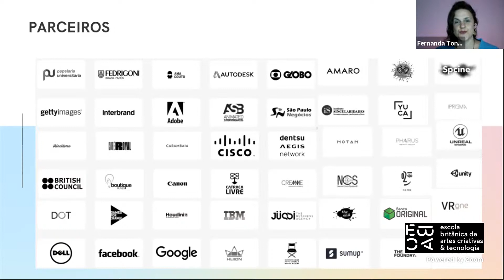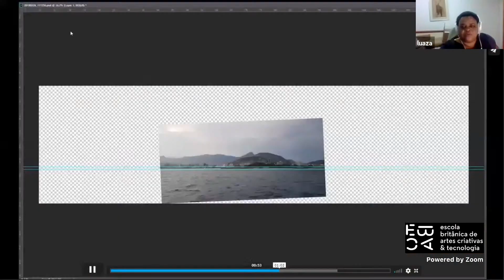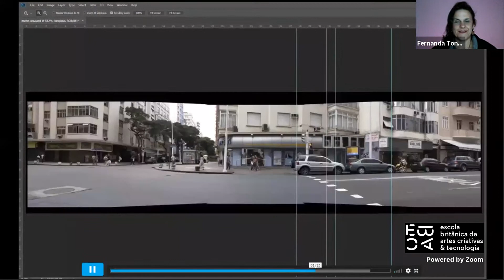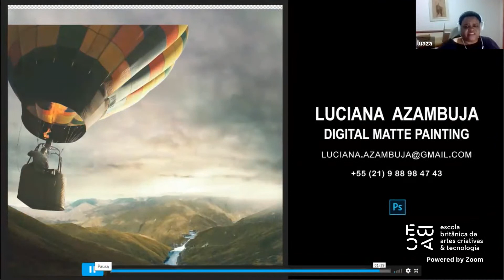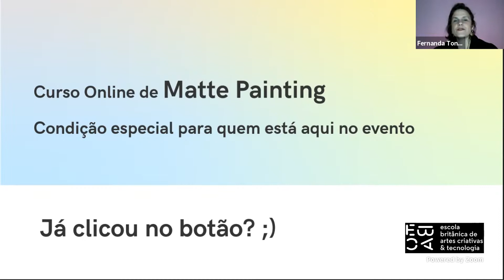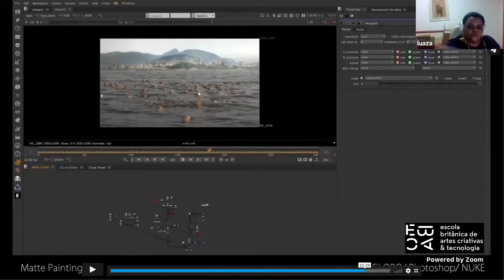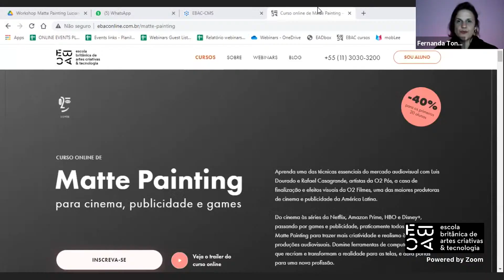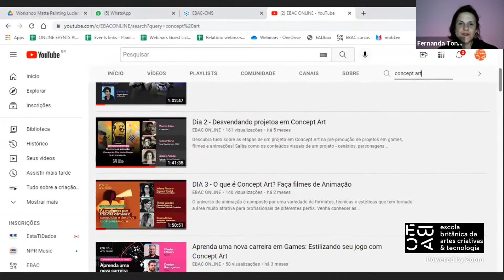DIA 1 – Preparando seu projeto de Matte Painting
* Apresentação e explicação de making of da convidada
 * Entenda como chega o projeto para o matte painter
 * A importância do cleanup na preparação da imagem
 * Um papo sobre os softwares utilizados na área

Ao final dessa aula, você envia seu exercício para a professora.

*ATENÇÃO: apenas participantes que estiverem assistindo à aula ao vivo em nosso
site terão acesso ao formulário*